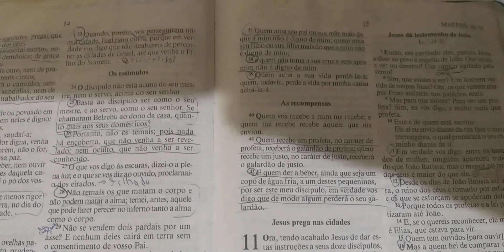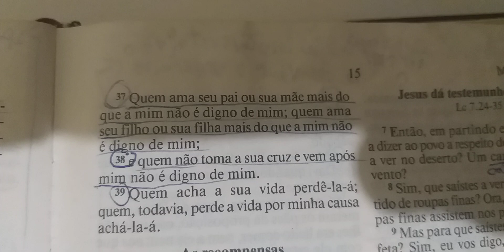Devocional do Dia : Jesus fala sobre o real ganho